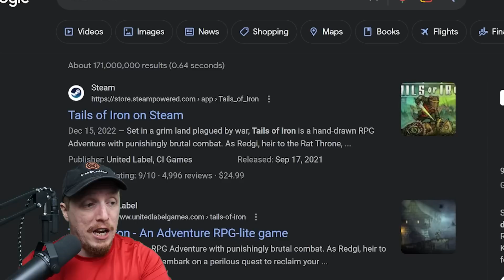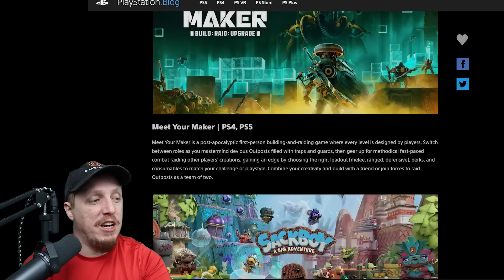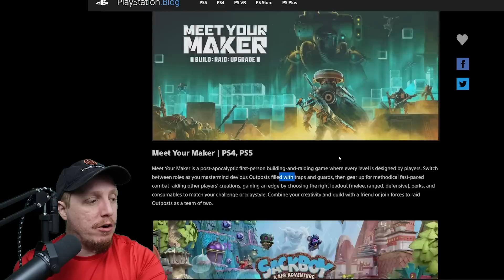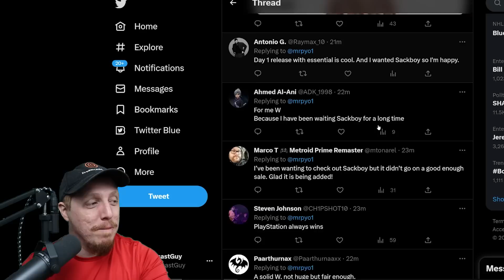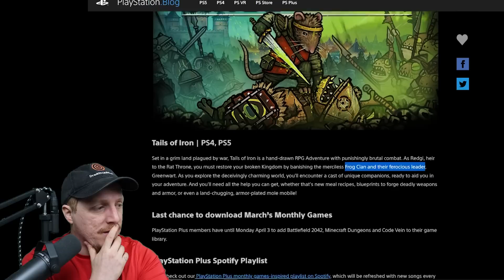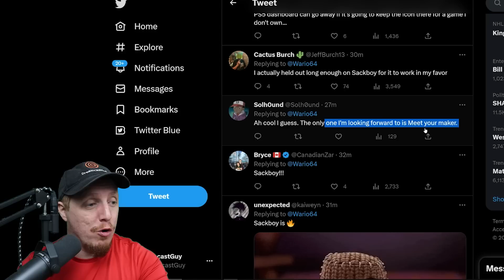The PlayStation Plus Games for April are....Kinda Boring?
Today we’re happy to reveal the PlayStation Plus Monthly Games for April. The Monthly Games lineup of Meet Your Maker, Sackboy: A Big Adventure and Tails of Iron will be available to PlayStation Plus members on Tuesday, April 4 until Monday May 1.

Let’s take a closer look at each of the games in turn Meet Your Maker | PS4, PS5
Meet Your Maker is a post-apocalyptic first-person building-and-raiding game where every level is designed by players. Switch between roles as you mastermind devious Outposts filled with traps and guards, then gear up for methodical fast-paced combat raiding other players’ creations, gaining an edge by choosing the right loadout (melee, ranged, defensive), perks, and consumables to match your challenge or playstyle..  Sackboy: A Big Adventure | PS4, PS5
Iconic PlayStation hero Sackboy bursts back into breathtaking action with a huge, fun and frantic 3D multiplayer platforming adventure. Go solo in an epic race against time stuffed with danger and peril or enjoy local or online party play, creating teams of two to four adventurers as you work together to overcome nefarious tasks however you can imagine, including unmissable co-op only levels. Tails of Iron | PS4, PS5
Set in a grim land plagued by war, Tails of Iron is a hand-drawn RPG Adventure with punishingly brutal combat. As Redgi, heir to the Rat Throne, you must restore your broken Kingdom by banishing the merciless Frog Clan and their ferocious leader, Greenwart.